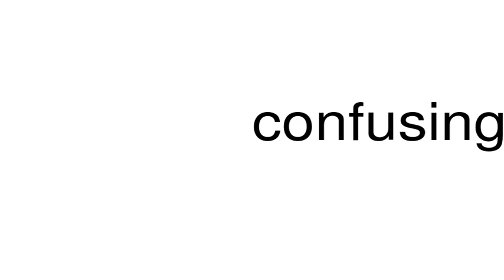How to pronounce confusing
This is a satire channel. This is a satire channel. How to pronounce the word confusing.